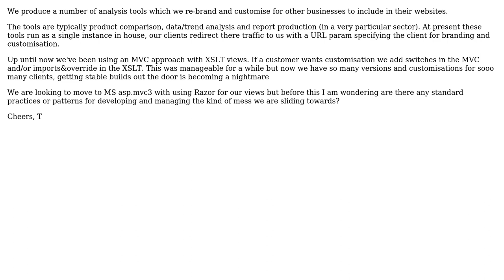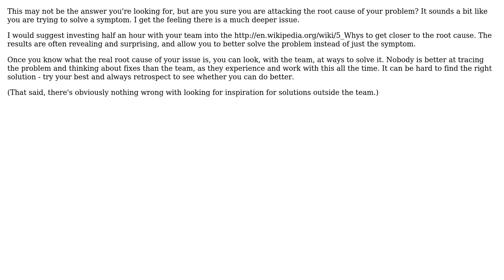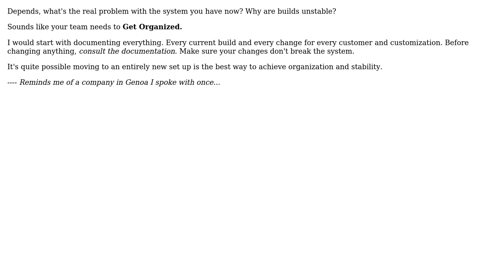Software Engineering: How to manage tailored/branded web tools? (3 Solutions!!)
Software Engineering: How to manage tailored/branded web tools?

With thanks & praise to God, and with thanks to the many people who have made this project possible! | Content (except music & images) licensed under CC BY-SA | Music | Images & others | With thanks to user Lam Chau user gingerbreadboy user Ben L and the Stack Exchange Network Trademarks are property of their respective owners. You are responsible for your own actions.